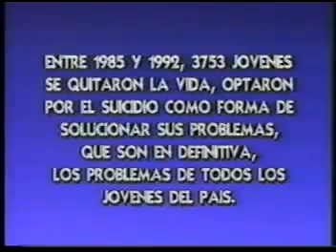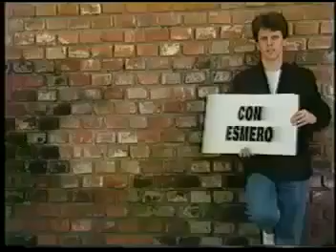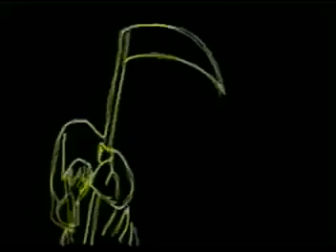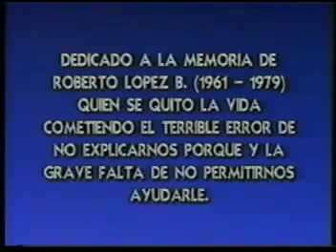Rucks Parker - Suena como Mozart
En 1992, Daniel Rucks y Gerardo Parker graban un disco el cual tuvo un gran éxito, Bienvenidos a mi Circo.
Éste fue seguido por cuatro más: Clorofila, Una madrugada del siglo XX, crónicas de No me acuerdo y A manera de resumen.
Daniel Rucks como compositor y Parker como cantante, el proyecto duró de 1992 a 1997 pero algunas de sus canciones siguen vigentes y en la mente de la música nacional.